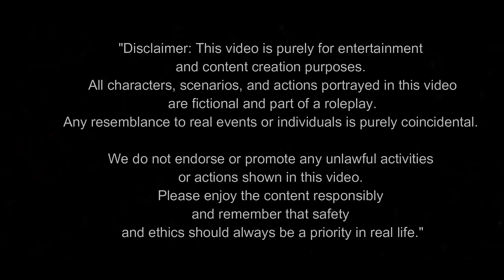Mafia Boss Kidnaps You (to Offer You something)